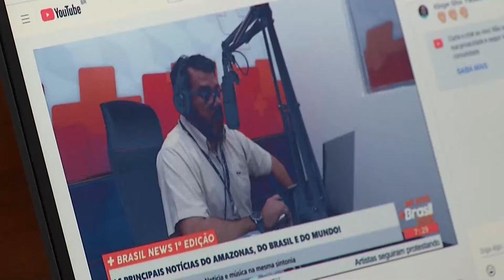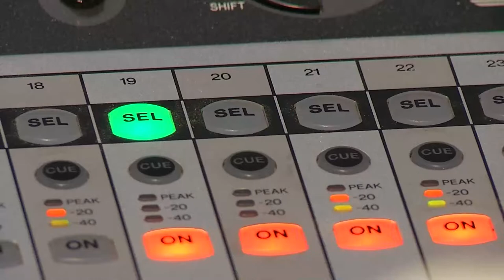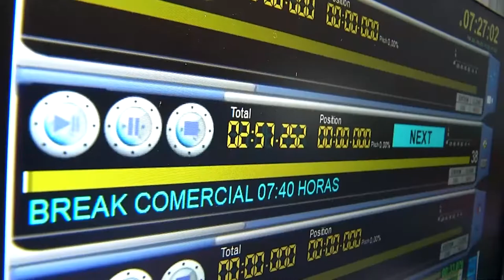COMEÇOU HOJE A PROGRAMAÇÃO DE JORNALISMO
Estreou hoje a programação de jornalismo da rádio Mais Brasil News, na frequência 95.1
Os jornalistas Clayton Pascarelli, Márcio Paes Barreto e Patrícia de Paula apresentaram os programas com as notícias do dia na rádio.